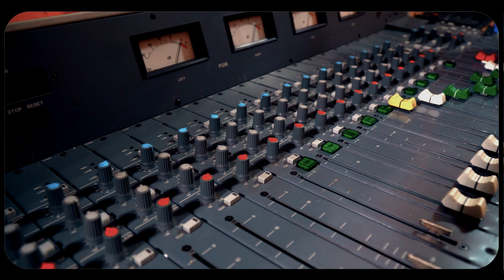SAMIE-G TBIJOUA -ALO JOVENEL Moïse(official video)